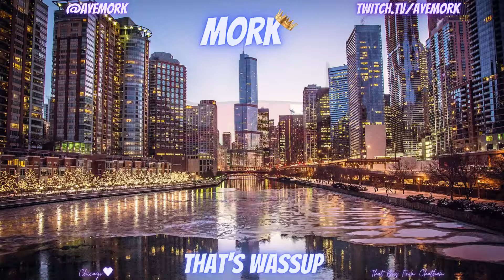The return of DNA, Unbind M2 - Battlefield 1 Funny Moments